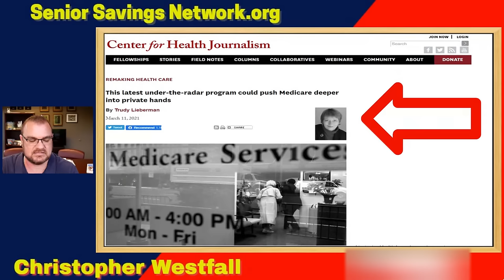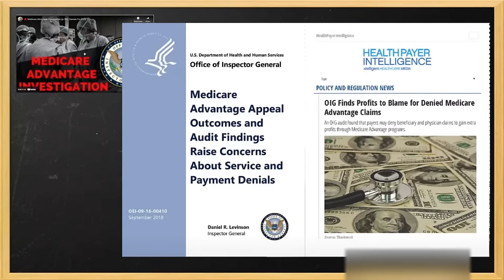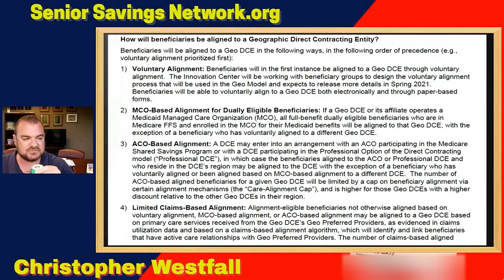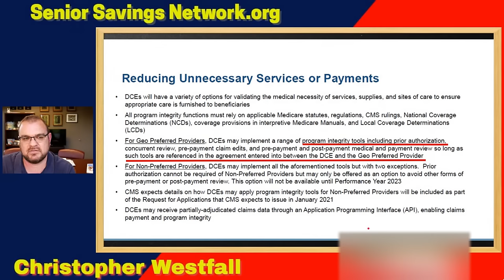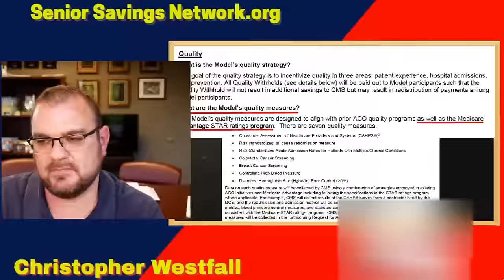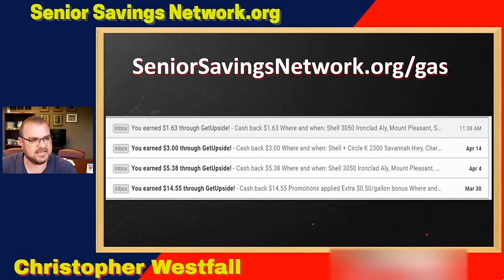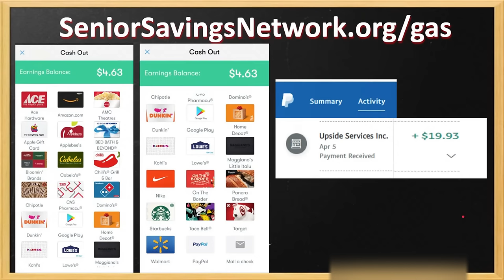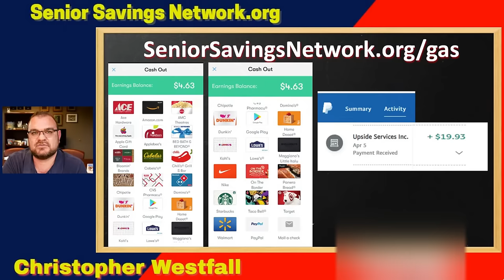🛑 Medicare DCE Program!🛑 - A quiet proposal the Media is NOT Covering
There is a little-known proposal making its way into 10 major metropolitan cities where seniors will be forced into a plan with or without their consent. This has not been covered anywhere in the media and if you are on Medicare, this is something you need to know about.

Medicare GEO DCE Model
Direct Contracting Entity Program with Medicare
Medicare Advantage and Medicare Supplement Comparison

Chapters in the video:

00:00 Start
02:00 Commonwealth Fund Report on DCE’s
02:59 What is the Geographic Direct Contracting Model?
05:12 Medicare Rights Center on the DCO Model
07:30 Inspector General Report on Medicare Advantage
09:25 How Medicare Advantage Appeals Process Works
10:43 Where they are launching the DCE Medicare Model
12:44 Medicare DCE and the 3-Day SNF Rule Waiver
16:27 Who is picked for the DCE Model? Is it optional?
17:08 How to Opt-out of GEO DCE Model?
20:10 Who will be picked for DCE Model contracts?
21:41 How GEO DCE program will save Medicare money
22:00 Prior Authorization in Medicare Advantage
26:35 Which procedures require Prior Authorization in Medicare Advantage?
28:07 CMS Puts Patients over Paperwork - Prior Authorization Reform
31:02 How GEO DCE program will determine if successful
32:52 Mitt Romney Bill on the Trust Act for Medicare trust fund
34:12 Status of the Social Security Trust Fund
36:40 Is the GetUpside Gas program legitimate?
50:10 AMAC for Medicare Insurance
55:34 How to go from Medicare Advantage to Medicare Supplement